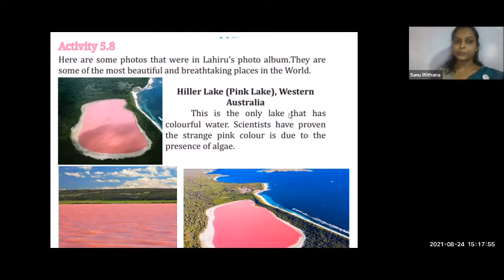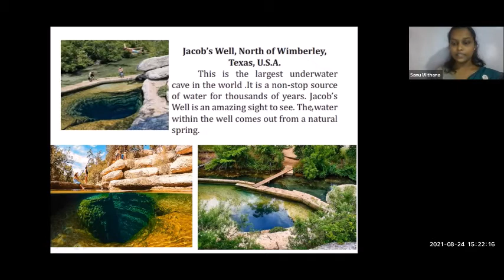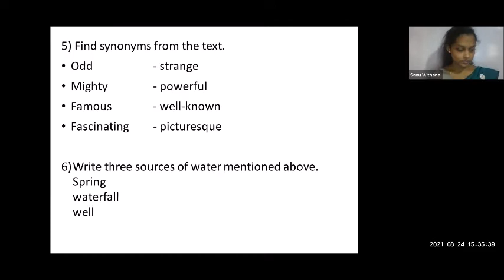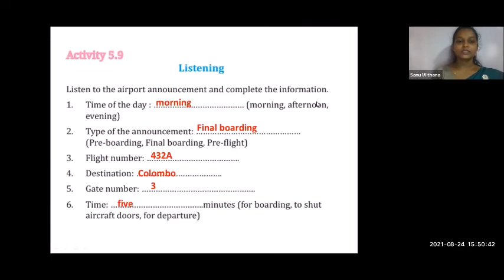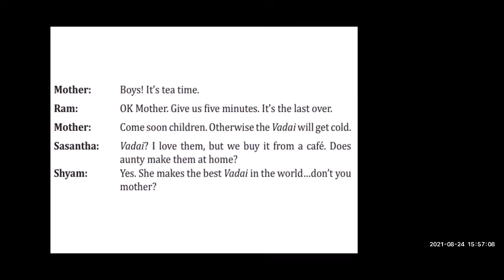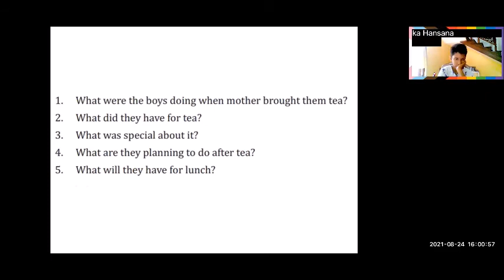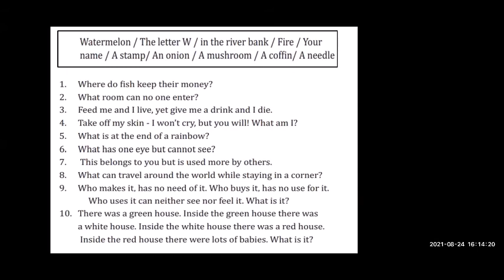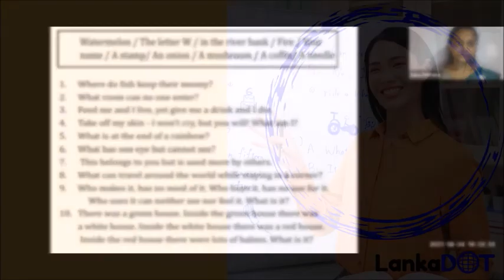English Online Class - Grade 8 in Sinhala | Unit 5 and Unit 6 | LankaDOT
Welcome to the online English classes from LankaDOT. We run free zoom class from grade 6 to grade 11 and as diploma course for adults. If you like to join us – just send us message to add our Whatsapp group: 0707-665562 or 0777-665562. Our teacher is Sanoja Miss.

Today’s subject of this English lesson grade 8 is Unit 5:
between the miles (activity 5.8 and activity 5.9) and Unit 6: when we are together (activity 6.1 and activity 6.2) - zoom class from 24. August 2021. Our online lessons are according to the English pupils book and school syllabus.